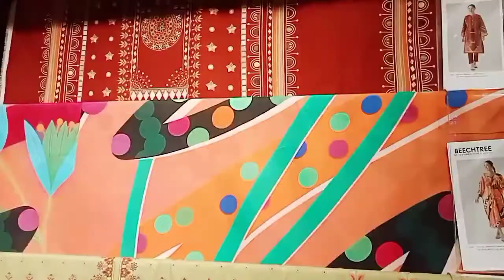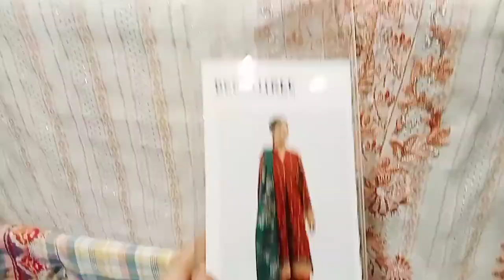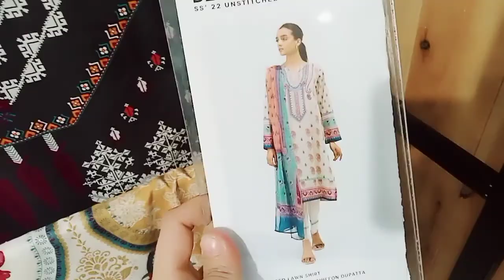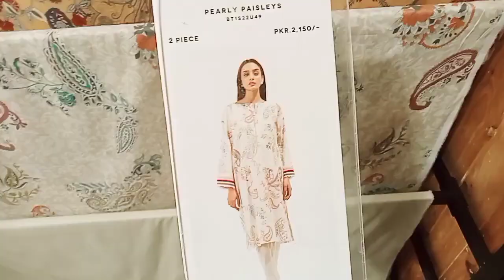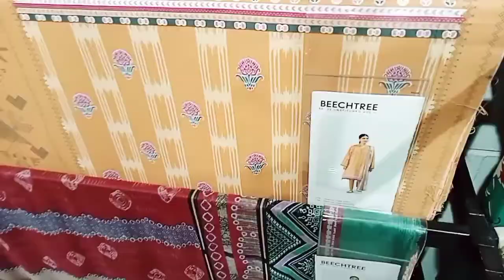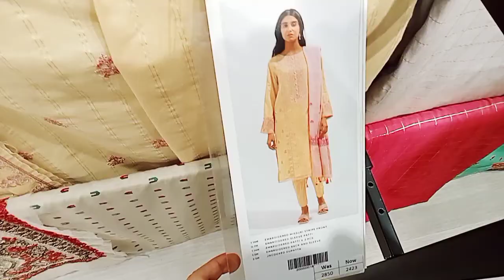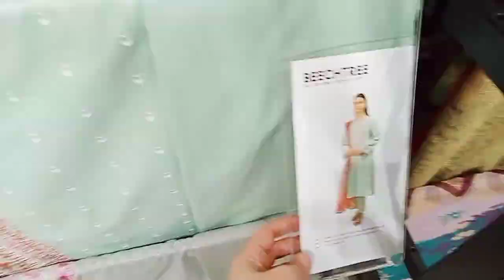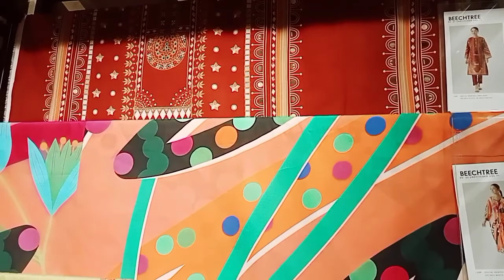Beechtree summer collection vol 3 and mid summer sale . Beechtree 50 % off sale and new arrival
Beechtree
Beechtree summer collection vol 3
Beechtree mid summer sale
Beechtree lawn